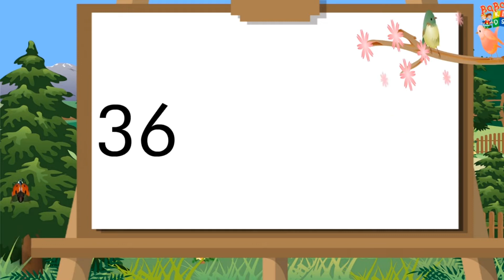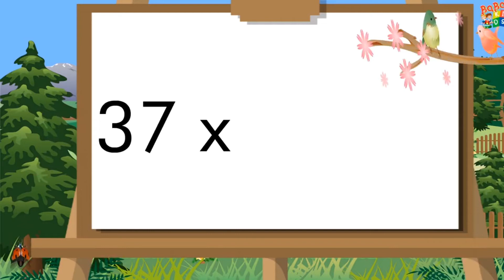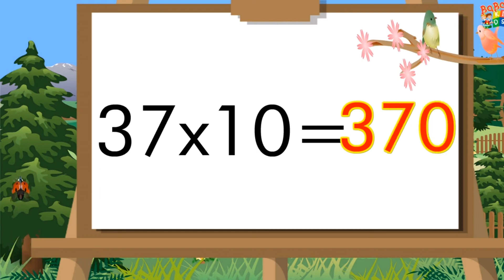Table of 36 and 37 | 36 aur 37 ka table | 36 37 Pahada